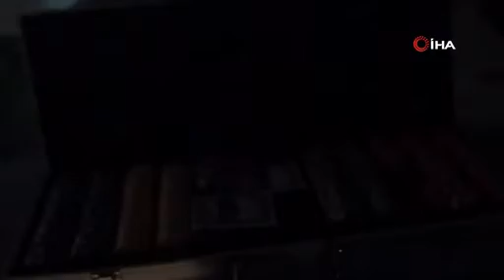Bursa'da lokale kumar baskını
Bursa'da ahlak polisi, kumar oynattığı iddia edilen bir lokale operasyon düzenledi. Çok sayıda malzemenin ele geçirildiği operasyon anı kameraya yansıdı.